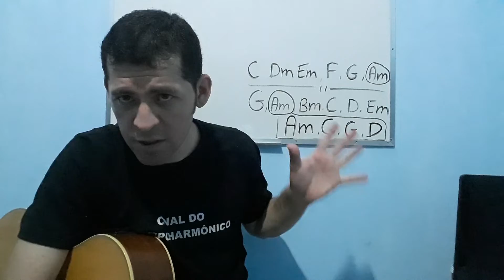Modo dórico, 6 MÚSICAS, 1 mesma idéia / Canal do Campo Harmônico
E-book Tons menores - como tocar nos 12 tons

Link do nosso curso de violão
RITMOS FUNDAMENTAIS
Nosso blog.
LINK para você baixar grátis 20 MÚSICAS cifradas  sem pestana e com poucos acordes.

Músicas usadas para exemplos
1 - Onde haja Sol
2 - Cuida bem dela
3 - Flores em vida
4 - Boa sorte
5 - Não deixo não
6 - Que vês